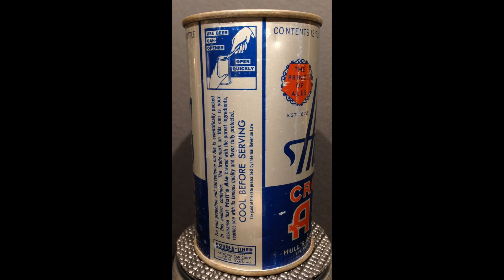Hull's Cream Ale Vintage IRTP Flat Top Beer Can with Opening Instructions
The Hull Brewing Co.
New Haven, CT
84-17